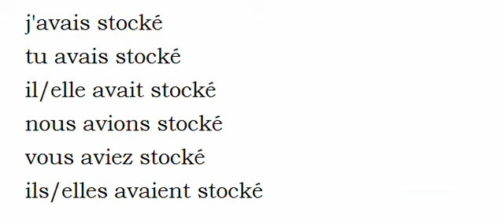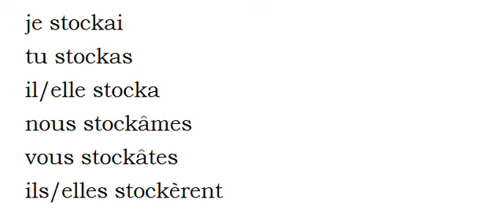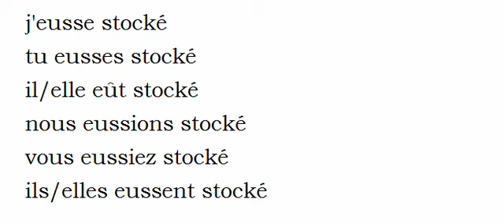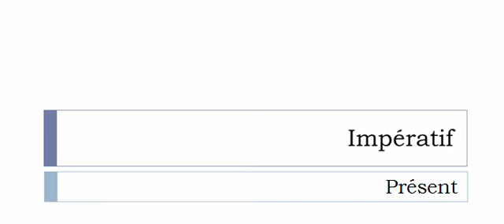Aprender francês = Conjugação = Stocker